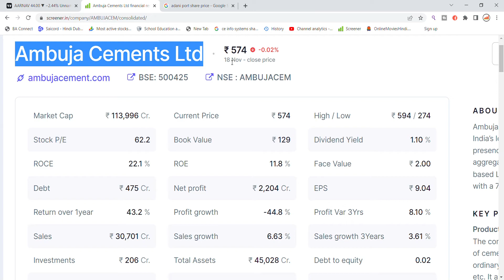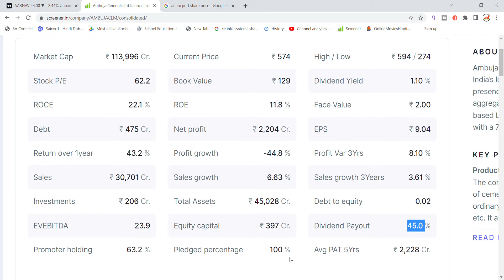Ambuja Cement Share Latest News Today | Share Market Latest News